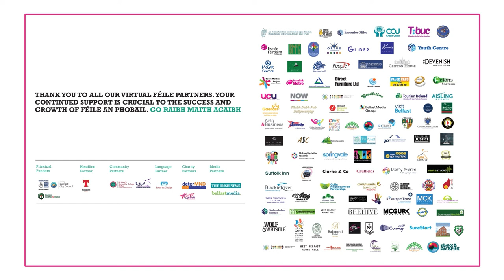Féile An Earraigh 2021 - Inspirational Women, Powerful Music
Irish traditional music brought to your homes by local young women from across West Belfast. This will be a showcase of music from young people who have been learning to play various Irish musical instruments over the last number of months, the grand finale will be played out by the very talented Niamh Nic Ionnrachtaigh. Part of Féile’s Youth Arts project funded by Children in Need.

Ceol traidisiúnta na hÉireann á chraoladh in bhur dtithe féin agus á thaibhiú ag mná óga áitiúla ó fud fad Iarthar Bhéal Feirste. Is taispeántas ceoil é seo ó dhaoine óga a bhí ag foghlaim uirlisí ceoil Éireannacha éagsúla a sheinm le roinnt míonna anuas. Beidh an ceoltóir anéirimiúil, Niamh Nic Ionnrachtaigh, ag seinm ag bailchríoch an imeachta. Mar chuid de thionscadal Ealaíon Óige Féile maoinithe ag Children in Need. I gcomhpháirtíocht le Glor Na Mona.